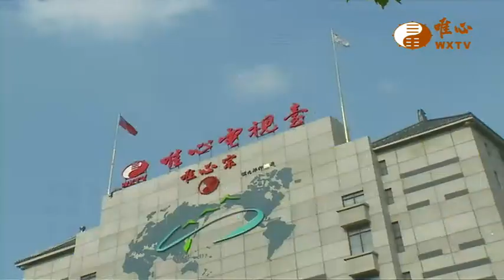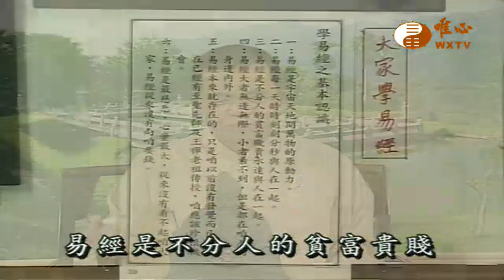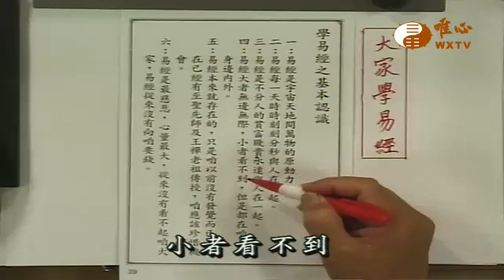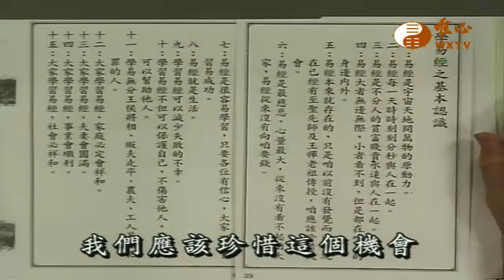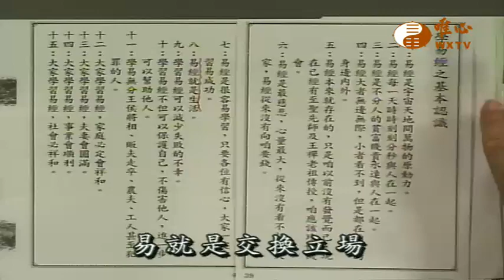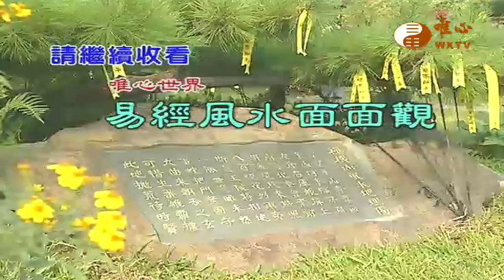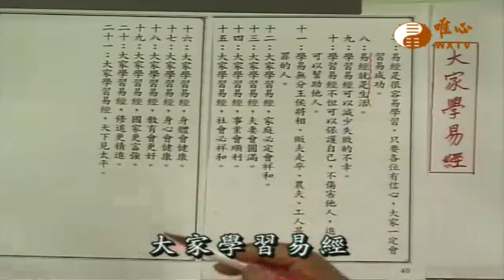易經之基本認識【易經風水面面觀124】｜ WXTV唯心電視台